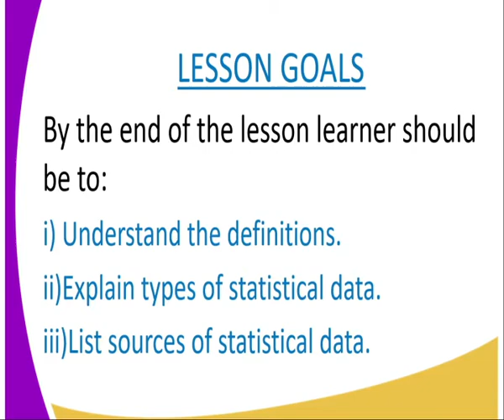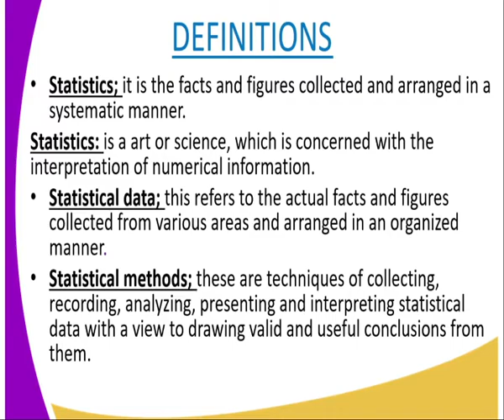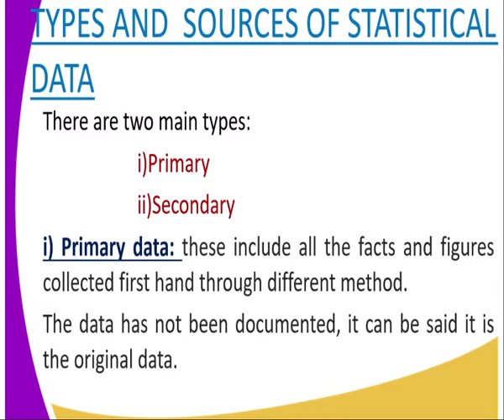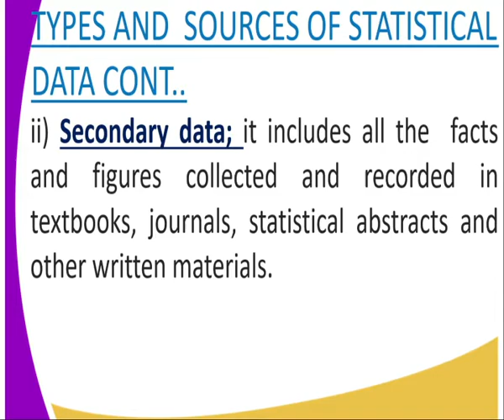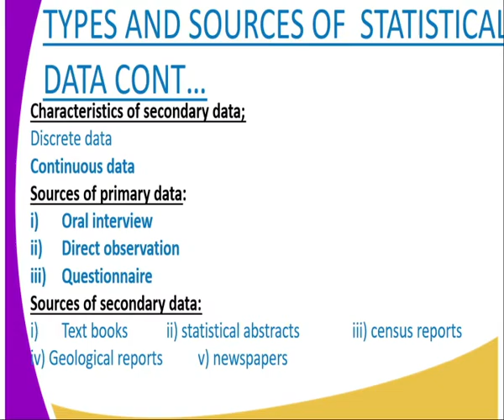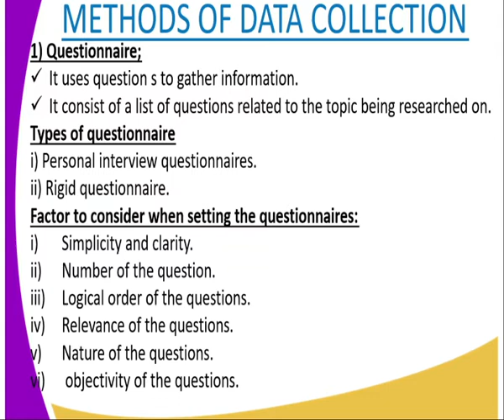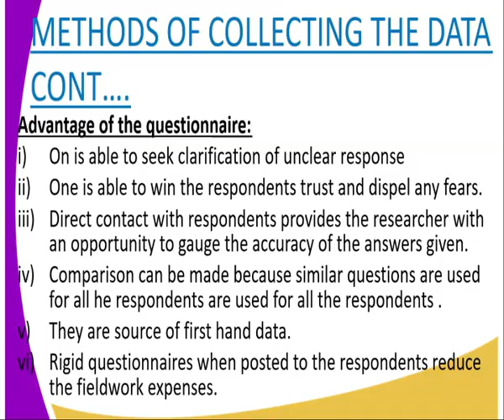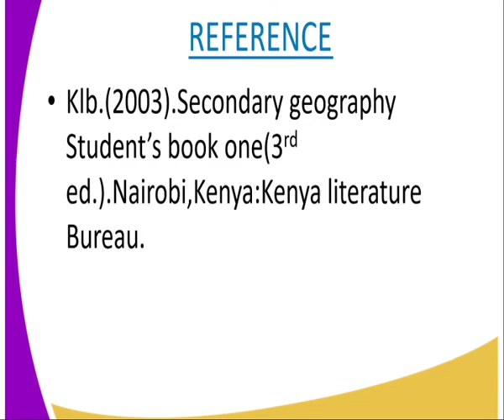Geography form 1 lesson 16 statistical methods